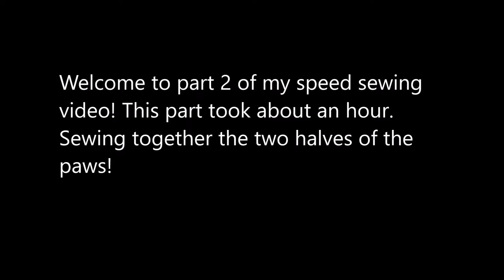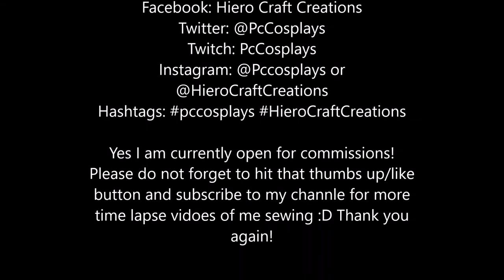How I sew Curlworks paw patterns together: part 2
Almost done with this etsy order :D YASSS Commissions are still open incase you are wondering :)

Check me out on all social media!